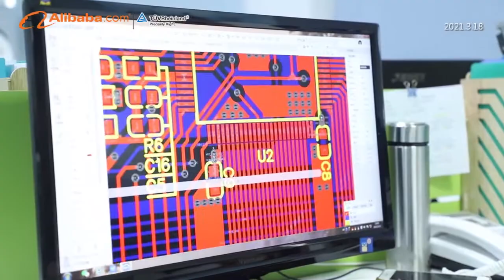RISE Optoelectronics Factory Introduction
12 years led underwater & fountain lighting manufacturer.